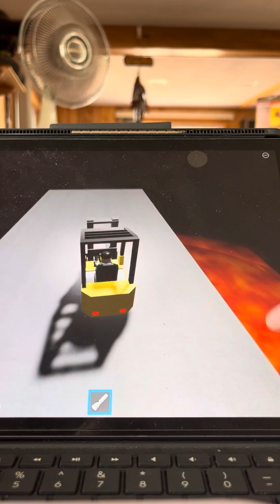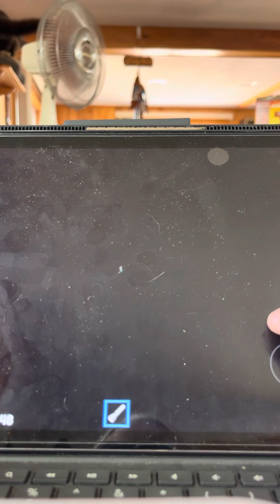ESCAPE MR.FUNNYS TOU SHOP part 2